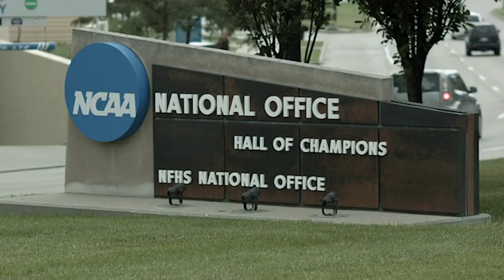Top College Basketball Programs Implicated In Federal Investigation | SI Wire | Sports Illustrated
Federal documents taken from a sports agency college basketball corruption case reveal potential widespread NCAA violations, with those documents possibly exposing the sports biggest players and schools, reports Yahoo! Sports.